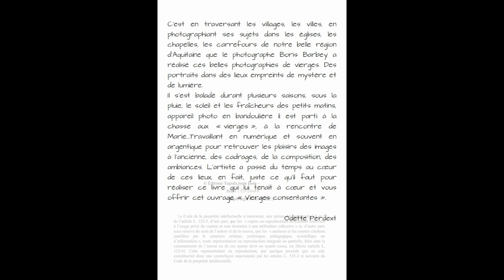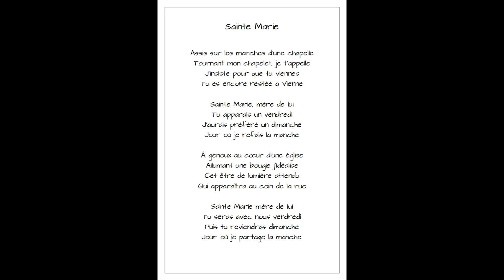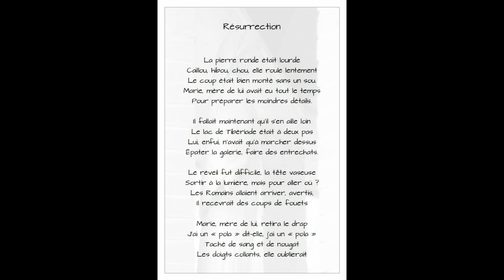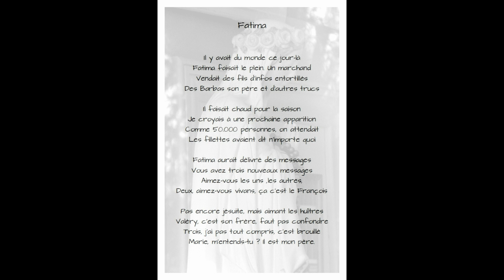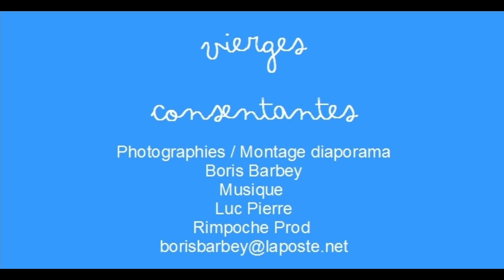Vierges consentantes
Livre diaporama des photographies des "Vierges consentantes" de Boris Barbey